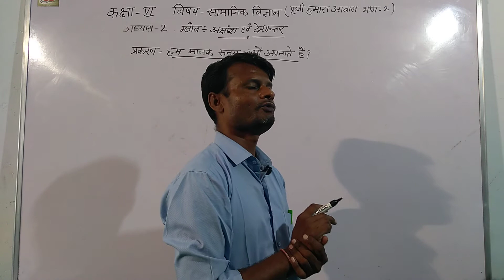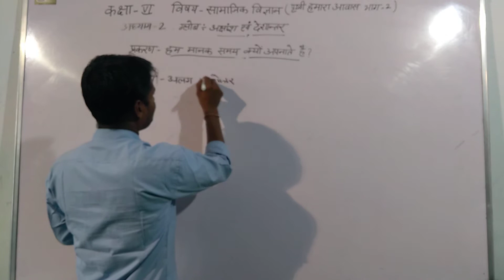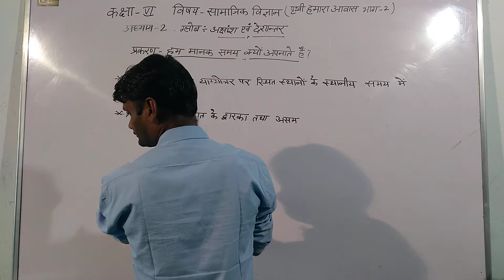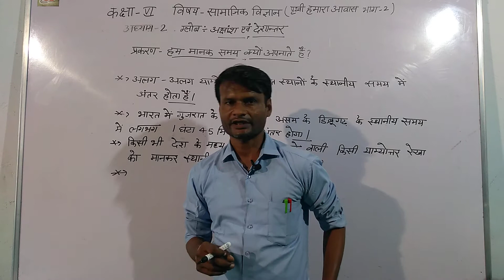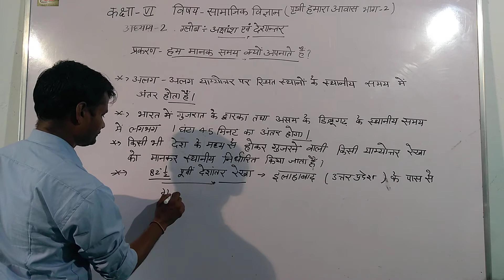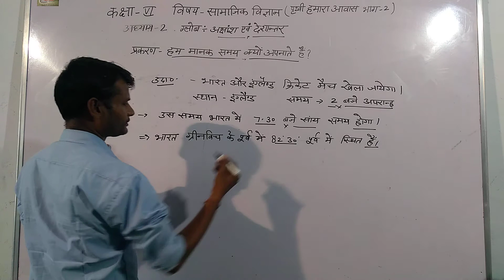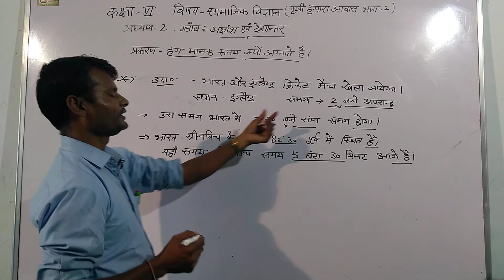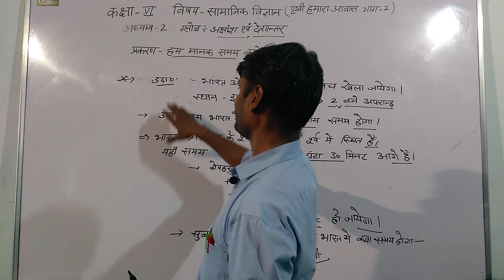सा.विज्ञान कक्षा 6 (अध्याय 2 ग्लोब -अक्षांश व देशान्तर भाग 3)